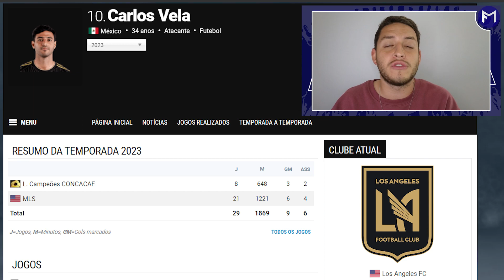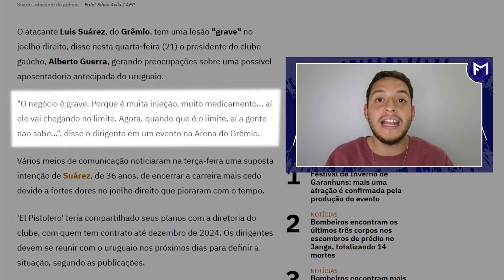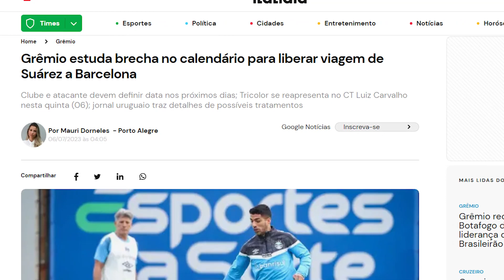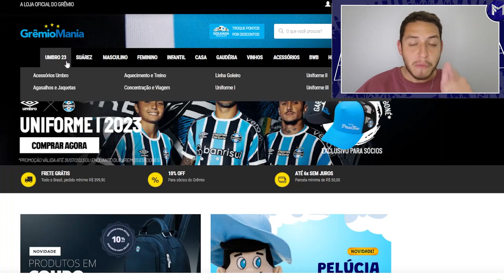Grêmio: Luis Suarez vai se aposentar?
Luis Suarez sofre com uma dor muito forte no joelho direito, porém não se sabe ao certo qual a lesão. O que sabemos e que o uruguaio está voando na temporada e participou de 25 gols em 30 jogos com a camisa do Grêmio em 2023.

luis suarez,
suarez,
grêmio,
suarez grêmio,
luis suarez grêmio,
suarez aposenta,
suarez joelho,
luis suarez joelho,
luis suarez machucado,
suarez gols,
suarez gols gremio,
suarez 2023,
suarez lesão,